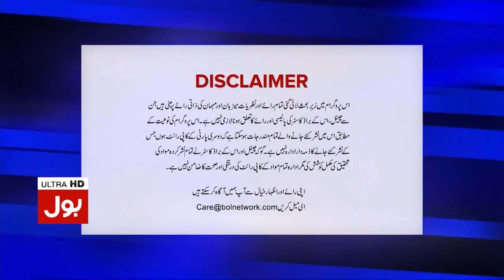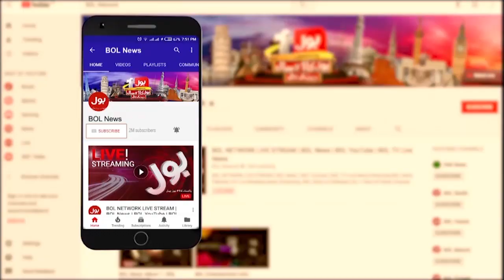Imran Khan vs PDM Government | PTI In Big Action | Pakistan Politics News | Tajzia With Sami Ibrahim